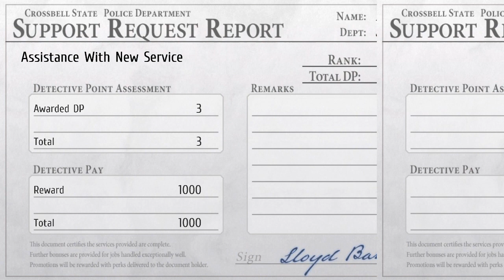The Legend of Heroes Trails From Zero Episode 18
on PC. blind let's plays and more on the channel  (no commentary)